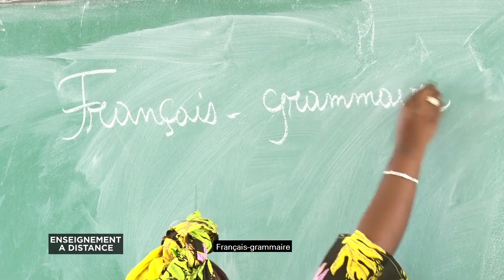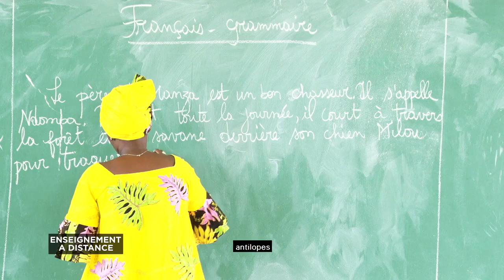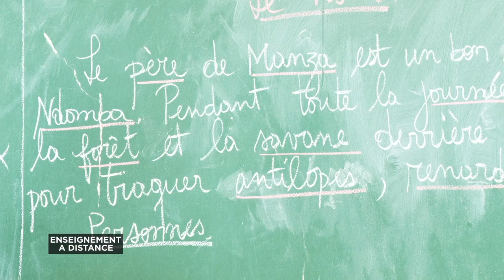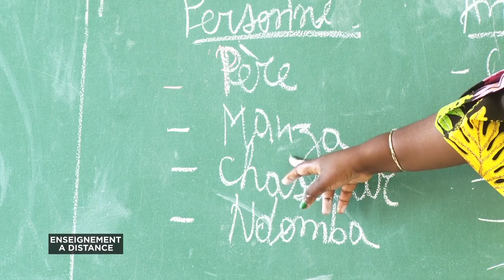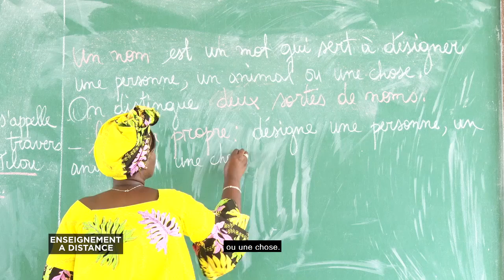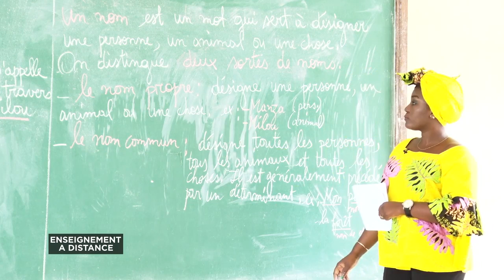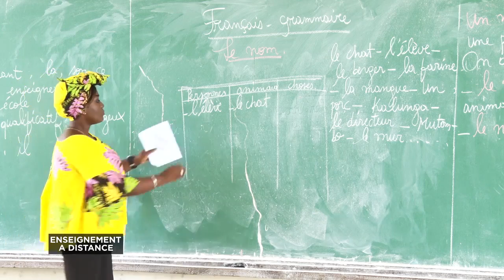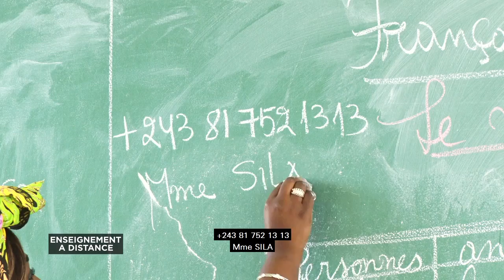Fr Grammaire Le Nom 1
Pour les élèves de la 5ieme année Primaire